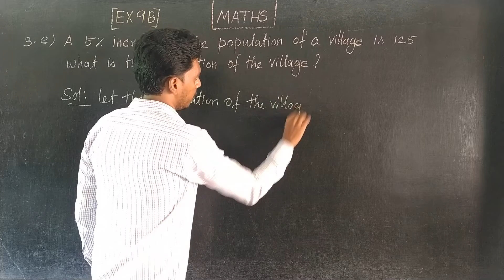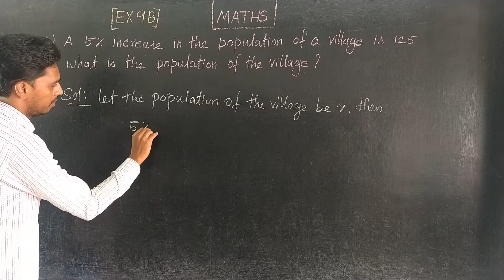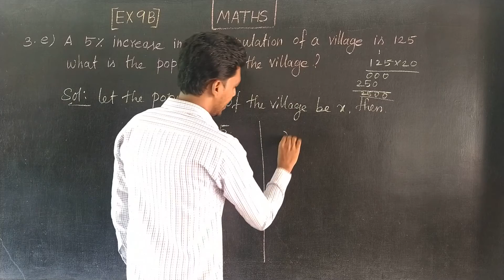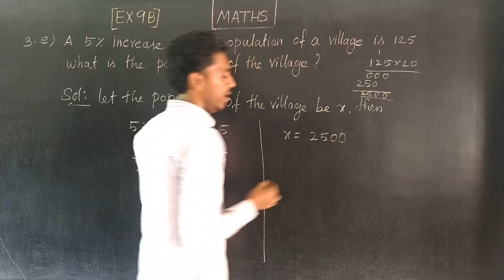EX 9B Q NO 3(e) Oxford Class 7 Mathematics